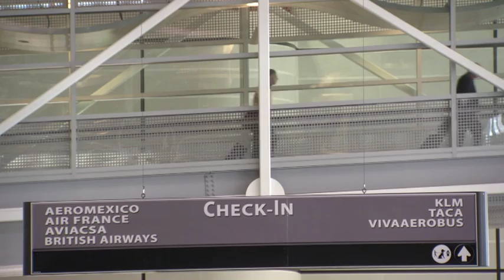.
Know more about Zika